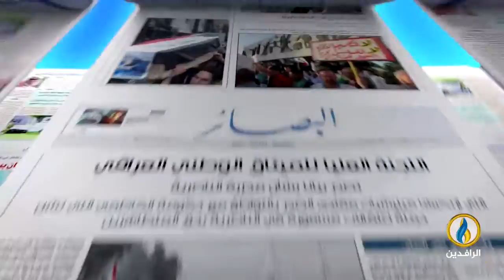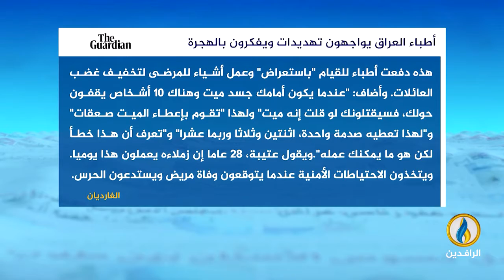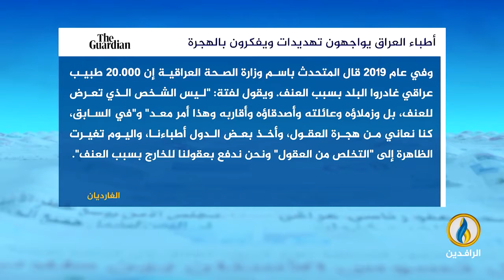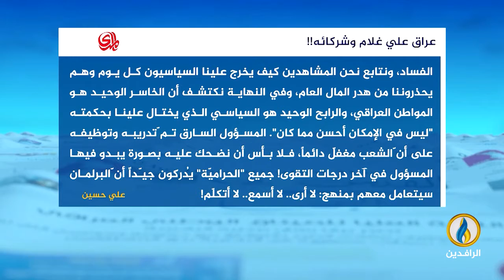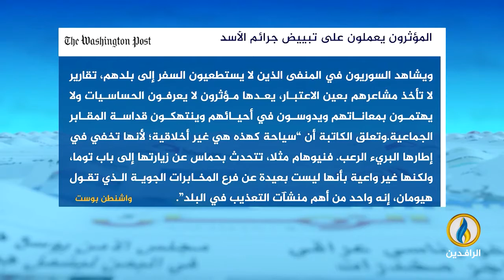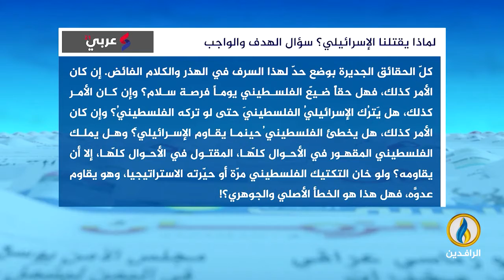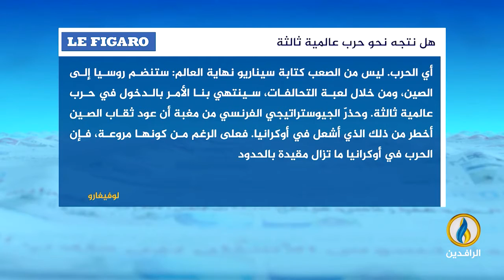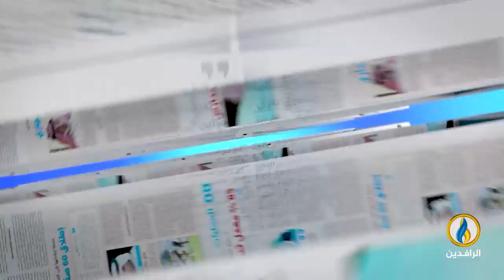صدى_الأقلام | 10 - 8 - 2022